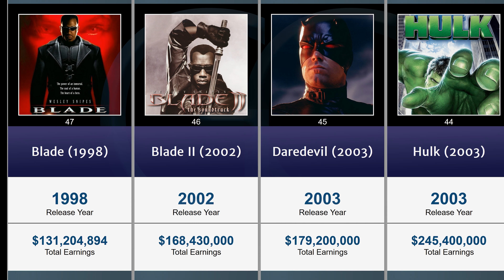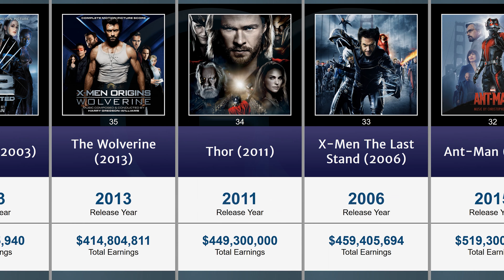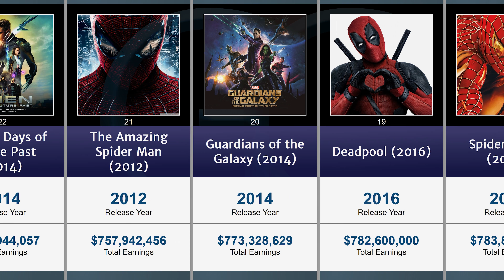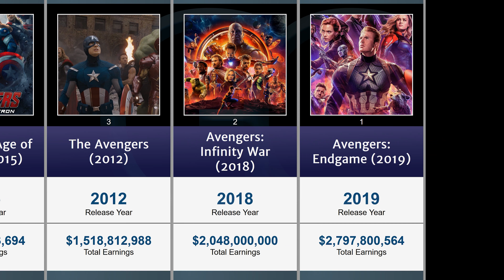Top Grossing Marvel Movies of All Time (MCU) - (1998-2020)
Top Grossing Marvel Movies of All Time (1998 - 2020) - these are the highest earning Marvel Character Universe (MCU) movies, from Blade to Endgame.

These are the Marvel Character Universe movies on this list that were ranked in ascending order in terms of box offices revenues from least to most grossing movies (listed in no particular order, herein):
- Blade (1998)
- Blade II (2002)
- Daredevil (2003)
- Hulk (2003)
- Dark Phoenix (2019)
- The Incredible Hulk (2008)
- X-Men (2000)
- Fantastic Four (2005)
- X-Men First Class (2011)
- Captain America: The First Avenger (2011)
- X-Men Origins Wolverine (2009)
- X-Men 2 (2003)
- The Wolverine (2013)
- Thor (2011)
- X-Men The Last Stand (2006)
- Ant-Man (2015)
- X-Men Apocalypse (2016)
- Iron Man (2008)
- Logan (2017)
- Captain America: Winter Soldier (2014)

This list and ranking is based on the lowest to highest earning / grossing Marvel movies which are a part of the Marvel Character Universe. This list includes both the worst (if that's possible) and best Marvel movies of all time, so you can use this list to pick the next movie you'll watch on movie night, in case you haven't already watched all these movies (in which case, shame on you, JK).